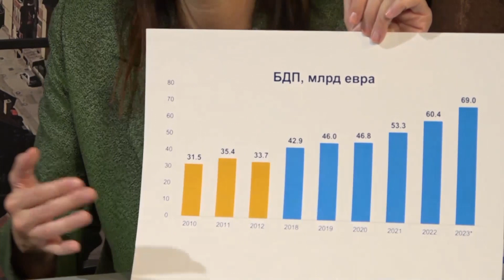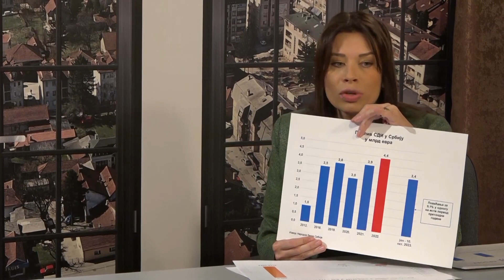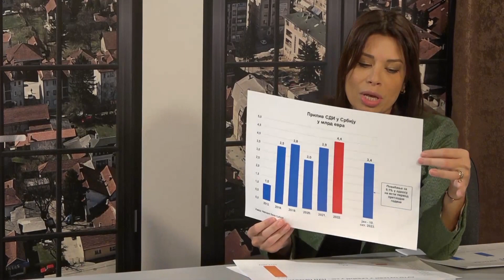REČ PO REČ - MINISTARKA ZAŠTITE ŽIVOTNE SREDINE IRENA VUJOVIĆ